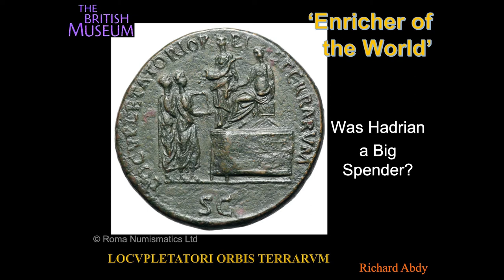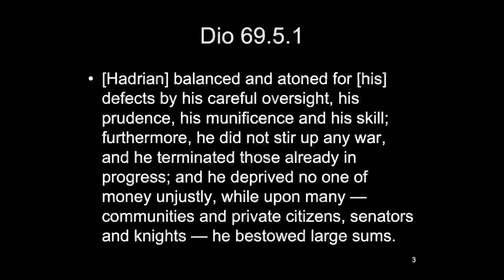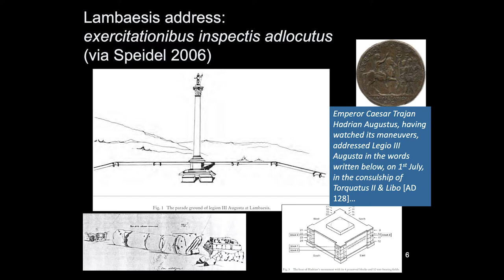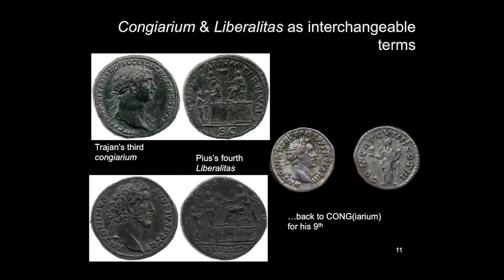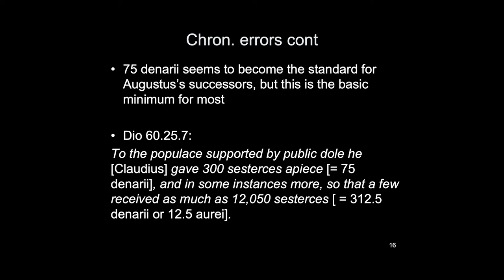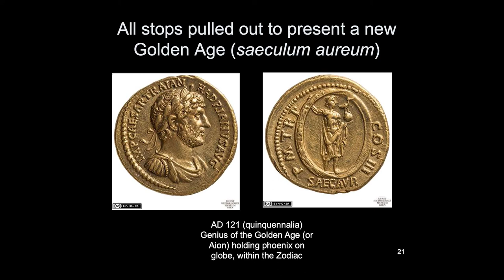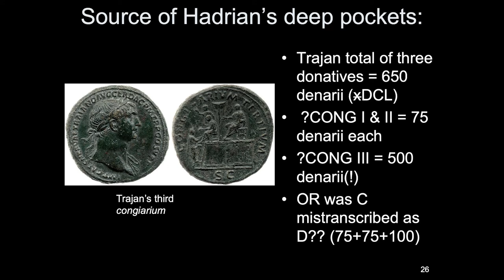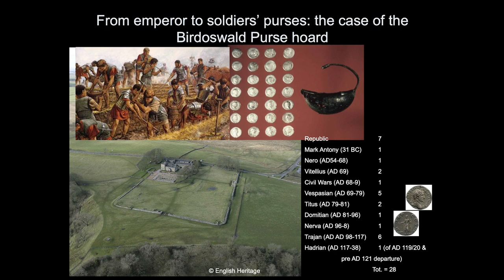Richard Abdy: Why was Hadrian such a big spender?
Roman Society Colloquium on Hadrian, Saturday 21 May 2022, Senate House, London.